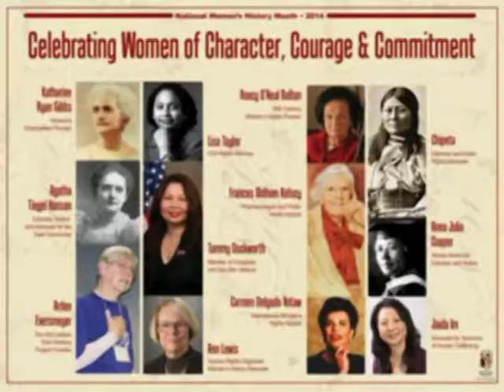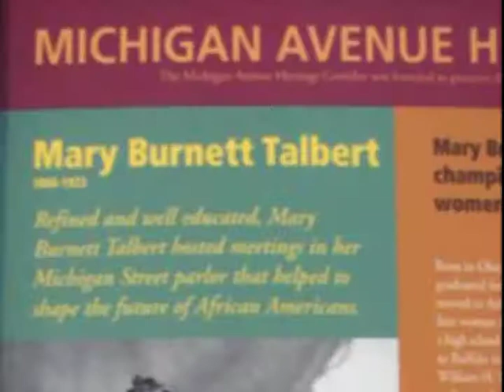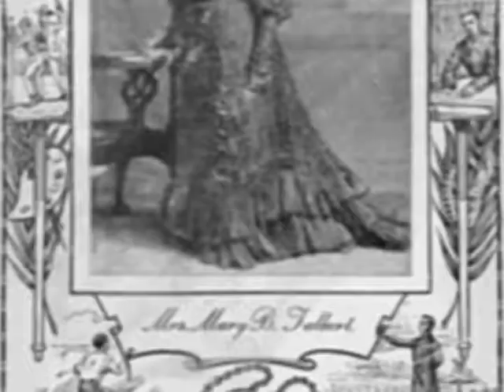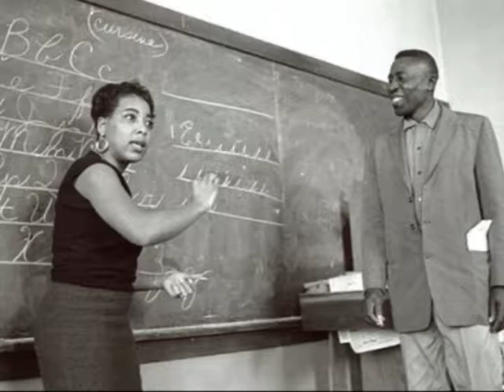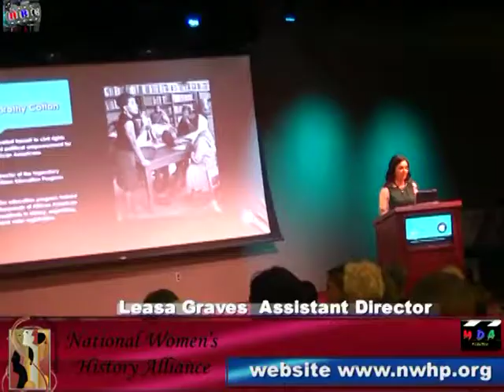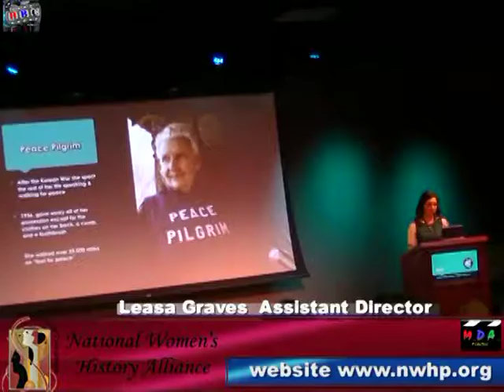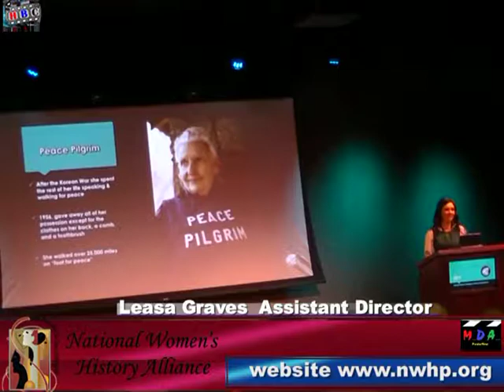NATIONAL WOMENS HISTORY ALLIANCE HONOREES 2019 PART ONE